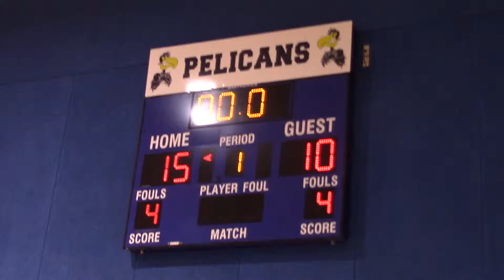Brennan 3 30 19 156